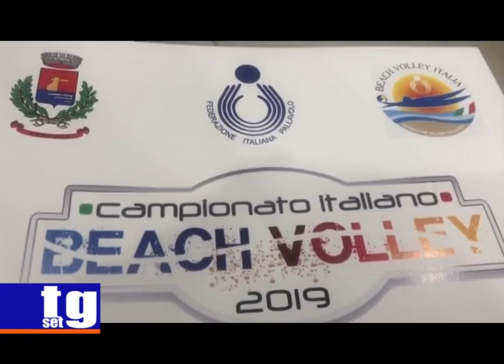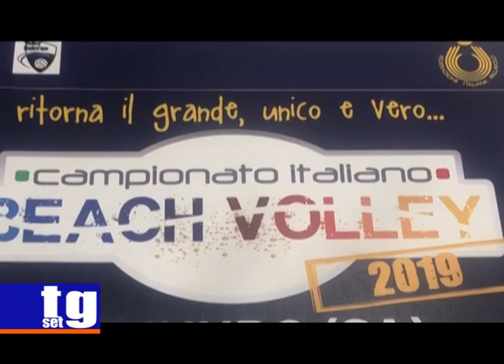Palinuro beach volley